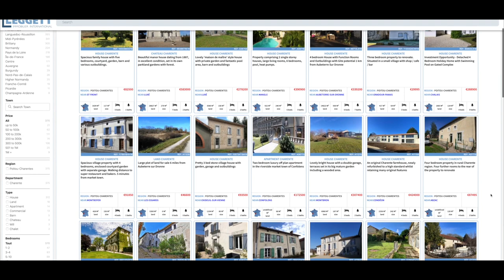HOUSE HUNTING in FRANCE | How did we buy our house | French lifestyle in rural France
How we found and chose our house in South West France. In this video we take you along and show you the houses we visited before purchasing our home in the Charente. We explain the buying process and everything that was involved. You can see our house from the real estate pictures to the videos when we first time visited our house.

This is our journey of buying and renovating a house in rural France. In 2020 we bought an abandoned house in the Charente region in the South West of France.

We are Robert and Jyrki - two artists living in Helsinki, Finland. With no renovation experience, but lots of enthusiasm and passion we take on the big challenge of renovating a property abroad.
Follow us also on our Instagram @charenteliving

Artist Name: Hanover Park
Song Name: Living In The Forest (Instrumental)
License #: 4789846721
Song name: Brandenburg Concerto No4-1 BWV1049 - Classical Whimsical
Artist name: Asher Fulero
Song name: Swans In Flight